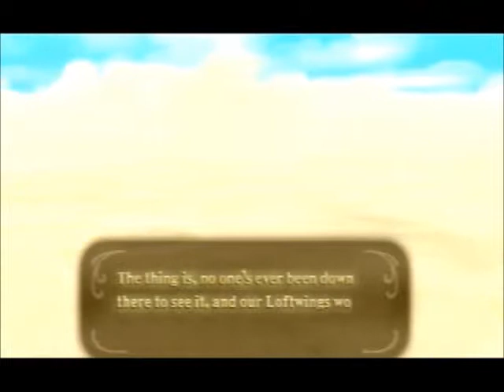The Legend of Zelda Skyward Sword Walkthrough Part 3 "Finding Link's Loftwing"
Link goes looking for Loftwing and gets help from Pipit on the location of his Loftwing.